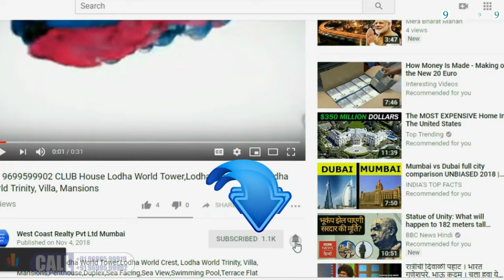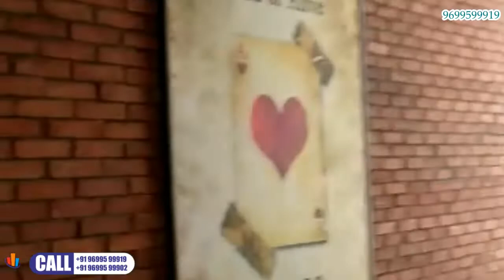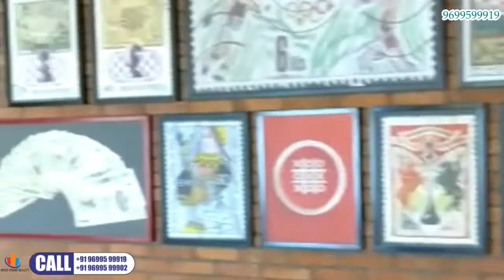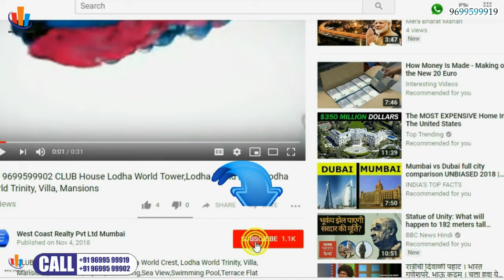📞 PAREL-L&T Cresent Bay Parel 2BHK 3BHK 4BHK Terrace Flat @Parel South Mumbai